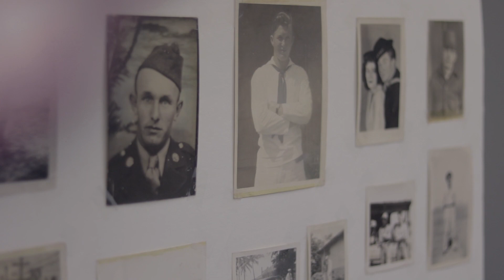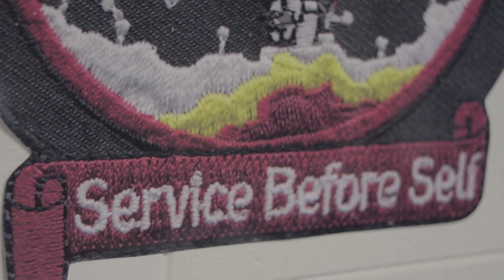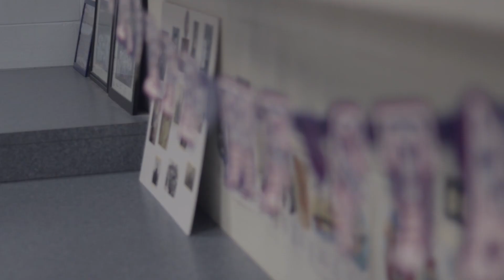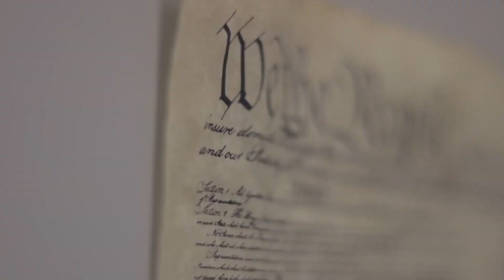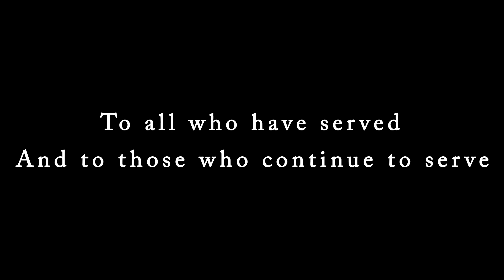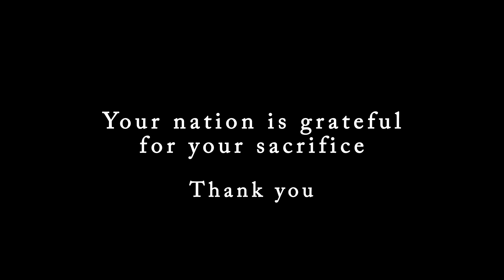Tribute to Veterans